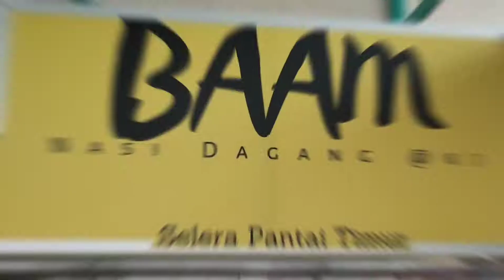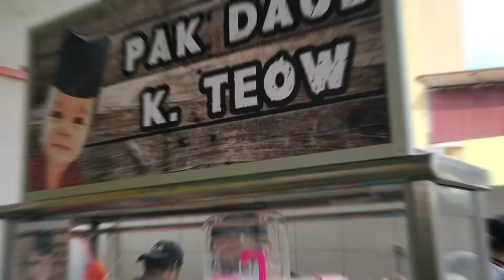RAF.PJ HUB BEST FOOD AT PETALING JAYA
One hub center have outlet the best and local food at PJ.

- Shoshedap
- Sate Barokah Ibu Nur
- The Gorpis
- Pak Daud Kueh Teow KJ
- Marvelous Ayam Goreng Kunyett
- Otak-otak Petaling Jaya
- BAAM Nasi Dagang KJ
- The Fennel

Visit IG @Raf.pj